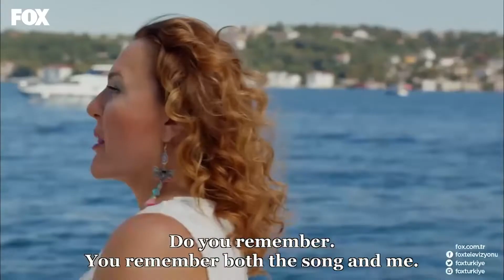Yıldırım Won't Give Up On Songül - No.309 Episode 226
Yıldırım the baloon guy!